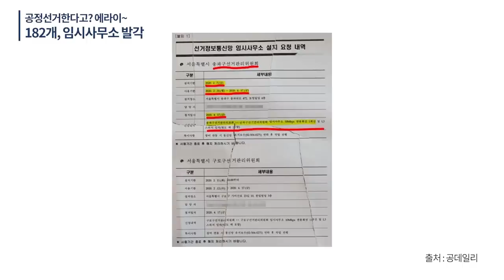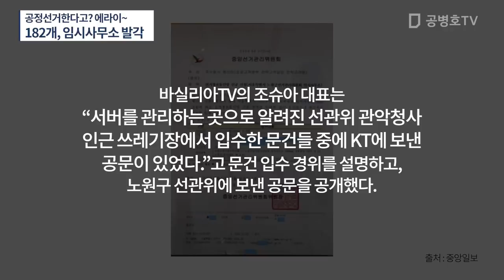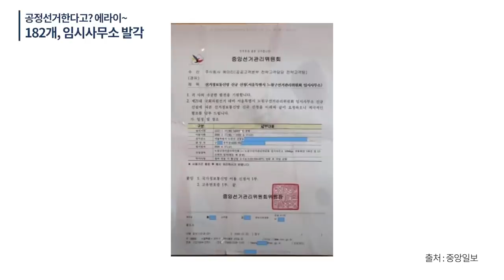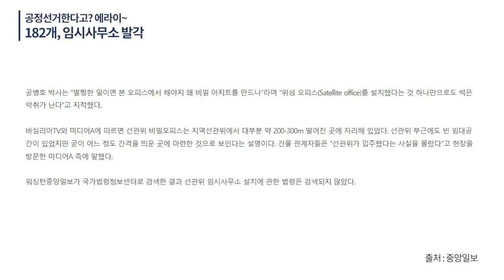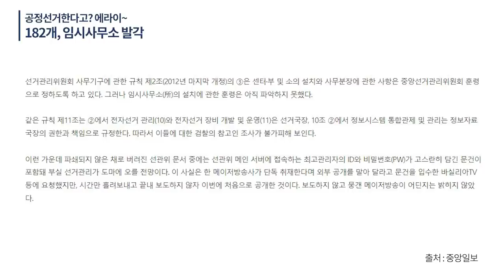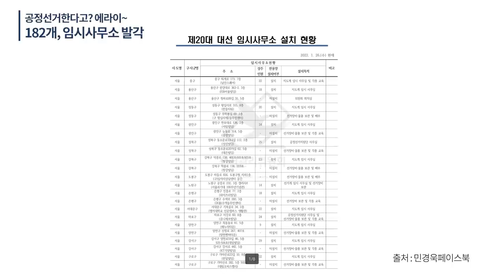이러고도 공정선거 하겠다고? 에라이~ / 선관위 182개 임시사무소 발각 / 대선이 어떨지 말해주는 사건 [공병호TV]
Bitcoin : 3MTW849AkP2ftLeSK2teZHMmzLu7Z83s9U